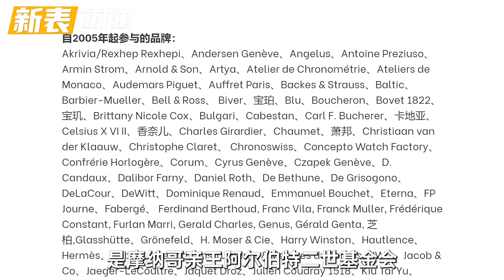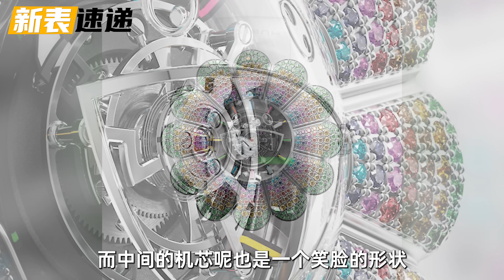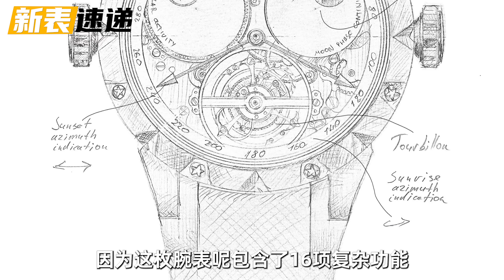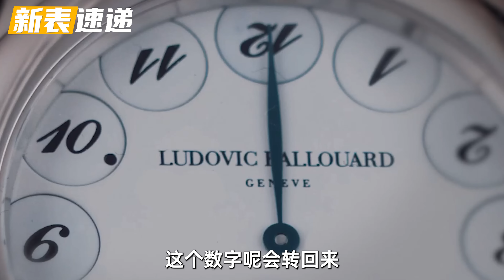【视频】两年一度的表圈盛宴：一口气看完62款ONLYWATCH作品！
各大品牌谁最有创意？一口气看完各大腕表品牌ONLYWATCH 2023参与拍卖的表款！